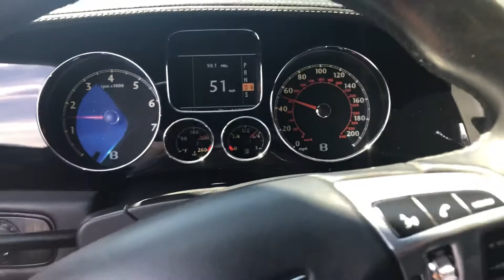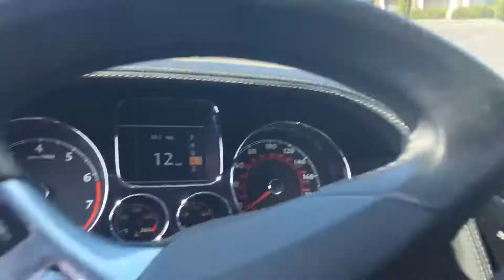2009 Bentley Flying Spur #12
2009 Flying Spur Video 12